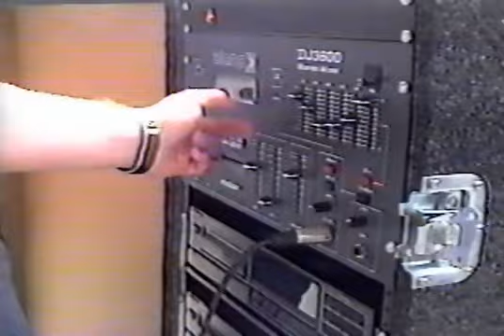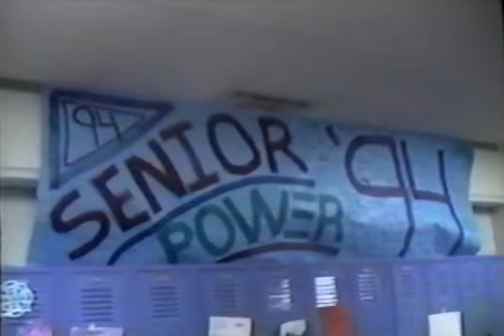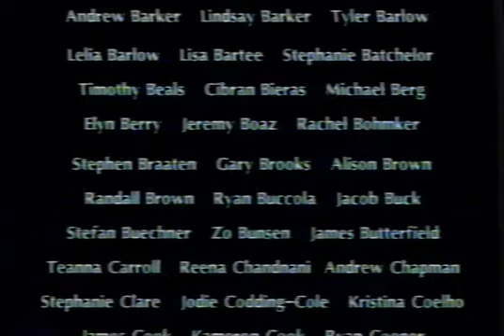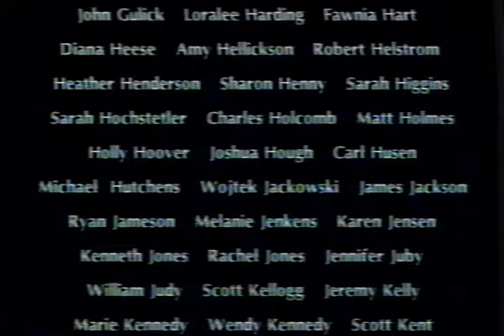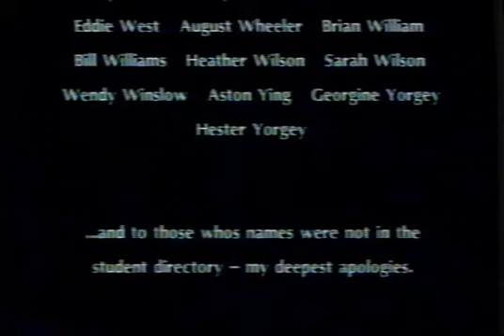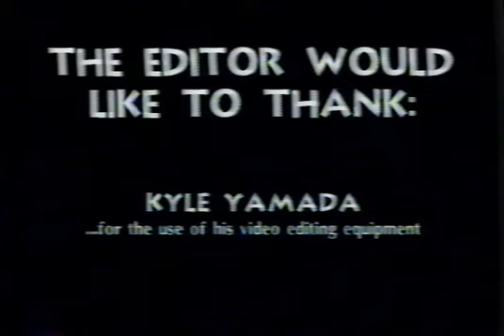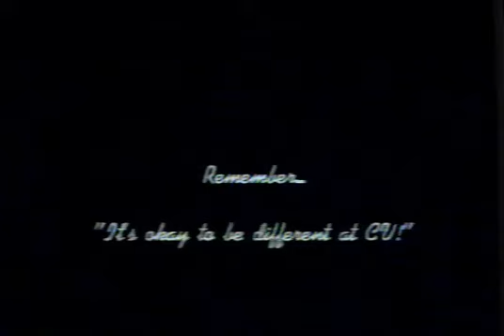Crescent Valley High School CVHS Class of 1994 "LOST VIDEO"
This is the senior class video for the Crescent Valley High School class of 1994 in Corvallis, Oregon!

The only public showing of this video was in June 1994, on small TV screens high above the dance floor of the country music venue where we were having our Senior All-Night Party, the weekend after graduation.  I (the video's creator) didn't even know if anyone noticed it playing.  I held onto the VHS tape containing the video, storing it in boxes that followed me all across the country, over the years.  As our 10 year reunion approached in 2004, I wanted to bring the video and show it to my old classmates - but I lived on the East Coast and was unable to travel back to Oregon at the time.  Enter the age of YouTube and Facebook, and the "virtualization" of the class reunion experience; it was no longer necessary to travel in order to connect and interact with old friends.  As the *20* year anniversary of our graduation approached in 2014, I very much wanted to video capture the old VHS tape and upload it to YouTube, but I no longer had a video capture device, plus I couldn't find the tape!  Finally, in 2016, I found the tape, got a video capture device, borrowed a working VHS player (miracle of miracles), and gave the Crescent Valley High School Class of 1994 Senior Video the attention that it had, for so long, deserved!

Video shot, edited, archived for 22 years, recaptured, and cleaned up by Matt Holmes.  Additional video contributions by Brandt Eilers and Kevin Mills.  Video editing equipment provided by Kyle Yamada.  Videocameras provided by Don Jepsen-Minyard.